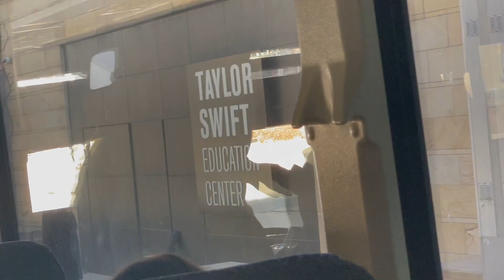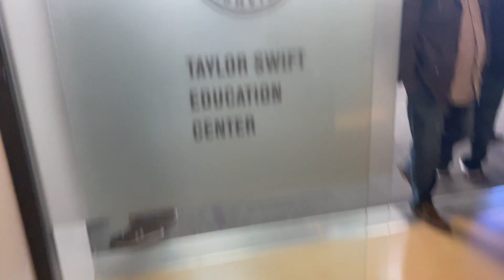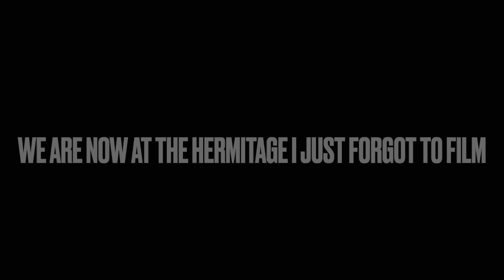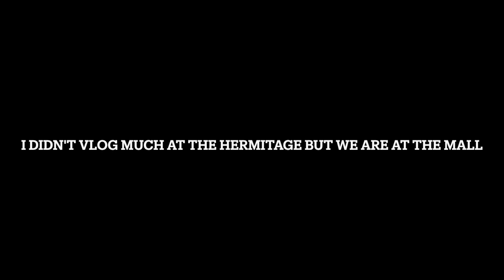Nashville Chorus Trip Day 3